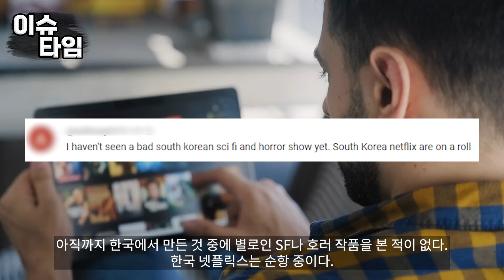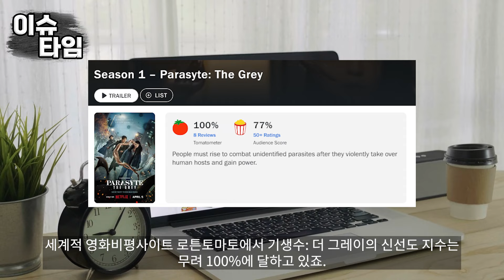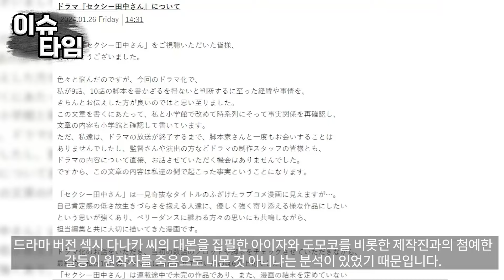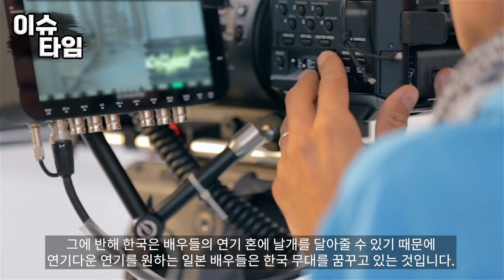“제발 한국 드라마로 보게 해주세요” 작심하고 만든 일본 드라마, 주인공이 넷플릭스 1위 K드라마 촬영장 직접 보고 일본에 가기 싫다는 이유